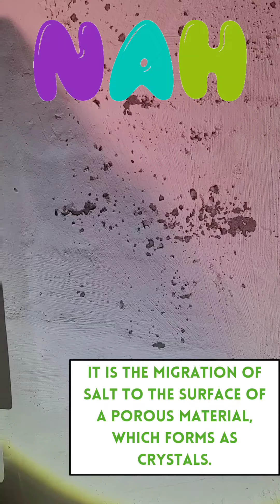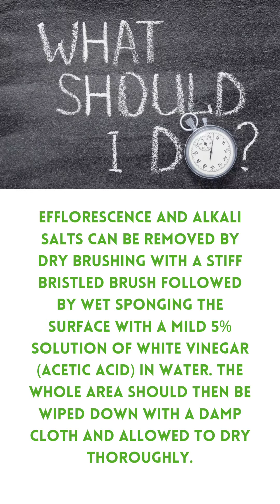Efflorescence in Basements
Fuzzy, flaky masonry walls in your basement probably aren't growing mold. Learn all about efflorescence- something you might find when bringing out the holiday decorations!